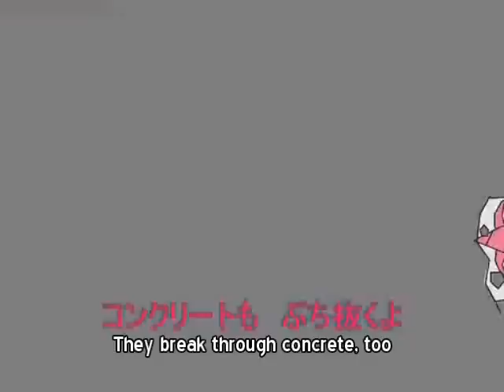Kasane Teto & Hatsune Miku "Drill sanka" (Drill Paean) English subtitles ドリル賛歌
"ドリル賛歌 / Drill sanka" (Drill Paean) by Kasane Teto and Hatsune Miku, an UTAU and a vocaloid.
This translation is by permission of the composer.
作者様のご了解のもと翻訳しました。 (sm3893338)

Lyrics: "telmin" (テルミン)
Teto and Miku remix: "telmin" (テルミン)
Comic movie: "Gottsu-P" (ごっつP)

Original song "Ahoge sanka" (Foolish Hair Paean) by KAITO and MEIKO:
Original music & arrange: "Aomi gin-yuu" (碧海吟遊) a.k.a. "Sadamasa-P" (さだまさP)
Original lyrics: "Aomi gin-yuu" (碧海吟遊)